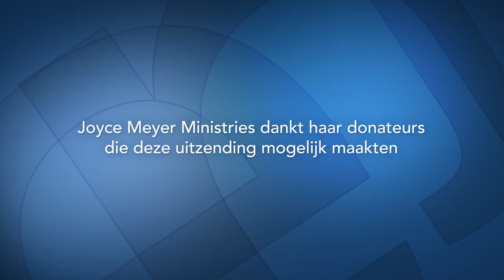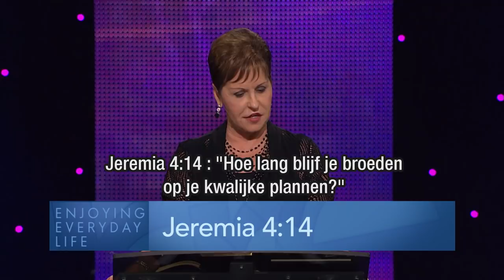Strategiën, die je denken vernieuwen (1) – Joyce Meyer – Gedachten en woorden beïnvloeden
Vernieuwing van denken houdt in dat we het verleden achter ons laten, onze geestelijke ogen openen en beginnen te leven volgens het Woord van God.